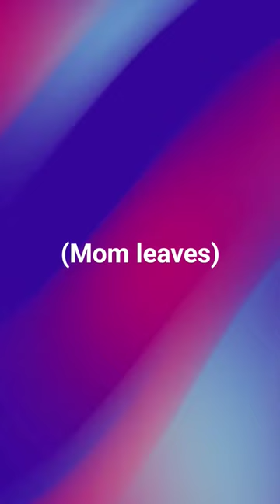Fox mom tells a story!